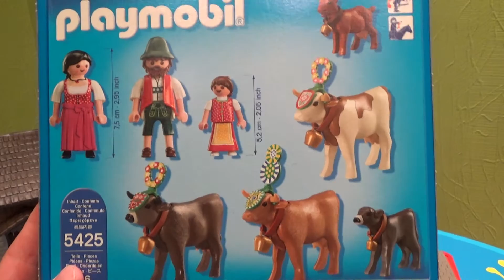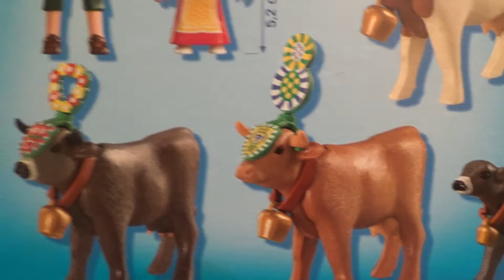► Домик Шале в Альпах НАРЯДНЫЕ КОРОВЫ и Альпинисты ПЛЕЙМОБИЛ ☼ PLAYMOBIL ALPEN ☼ Alps SET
Играем с PLAYMOBIL  серия COUNTRY   Альпы Нарядные коровы , милый и красивый домик в горах, козлики, суслики, Альпинисты на горе и другие игрушки плеймобил.
Вместе с Бортэ играем с наборами Playmobil 5422, Playmobil 5423, Playmobil 5425,

With Borte travel in playmobil alps toys set world.
Alpenhouse, funny cows, rock, cliffhangers and more

Playmobil 5422, Playmobil 5423, Playmobil 5425, Set Review

Распаковка: игрушек, гаджетов и других интересностей

ВЛОГ/ VLOG : Влоги путешествия и экскурсии

DIY  Делаем своими руками

Пишите комментарии